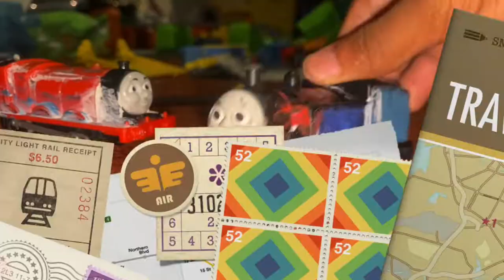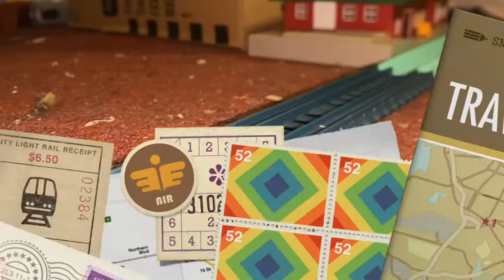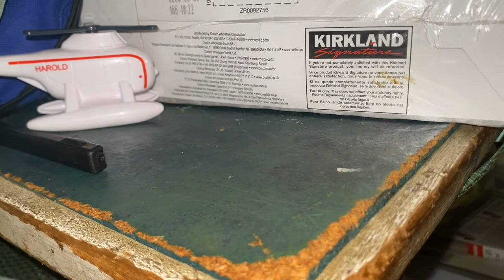The story of trains: Stuart’s ￼ exploit